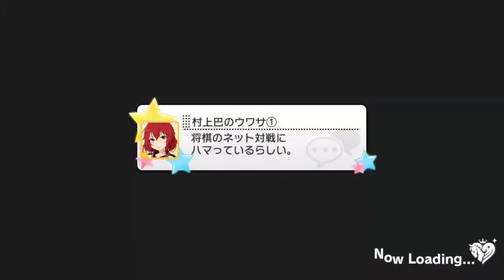【デレステ】Spring Screaming 結果発表4/27&喜多見コミュ